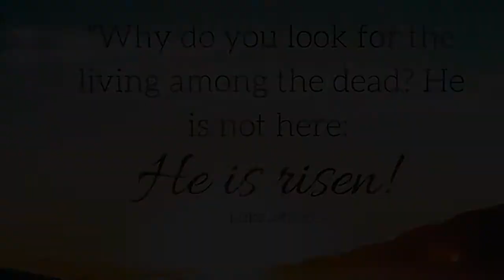Welcome to CCB Kids Online 18th April 2021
Join our Kids team live from Jerusalem as news of Jesus resurrection takes over the city! (This is an absolute cracker of a video - Well done again to everyone who took part!)